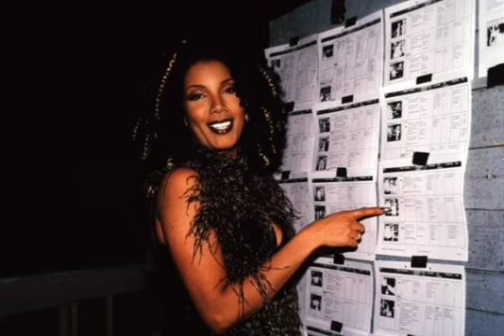❤ R.I.P MELANIE THORNTON ❤ LA BOUCHE / SWEET DREAMS ⭐⭐⭐⭐⭐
Sweet dreams of rhythm and dancing
Sweet dreams of passion through the night
Sweet dreams are taking over
Sweet dreams of dancing through the night

I wanna get into motion, a better devotion
So I can make it through the night
So the music is playin', you know what I'm saying
Now everything will be alright

Sweet dreams of dancing through the night, oh

Ola ola, eh, ola ola, eh

Rhythm is a creation, a better sensation
That will lead you through the night
When your body is movin' the music is groovin'
I want to take you home tonight

Keep dancing hard, give this groove more feelin'
Dance, trance, dance, more illin'
In, out, up, down, all around
On the dance floor gettin' down
Take the time just to show them who
We can make your body move
Totally, yes, the party's started
Sweet dreams keep comin' harder

1994 🇩🇪 🇩🇪 🇩🇪 🇩🇪 🇩🇪 🇩🇪 🇩🇪 🇩🇪

( SWEET DREAMS )

LA BOUCHE ⭐⭐⭐⭐⭐

 ❤VOCALS MELANIE THORNTON ❤

GREAT VOICE ❤❤❤❤❤❤❤❤❤

⭐ 90'S CLASSIC EURODISCO ⭐